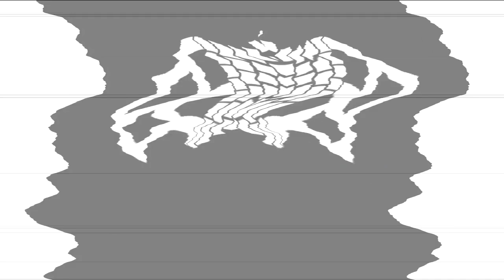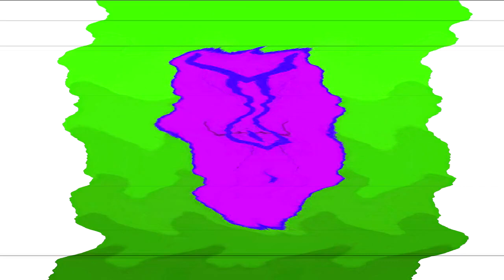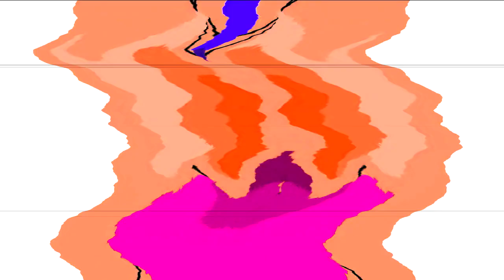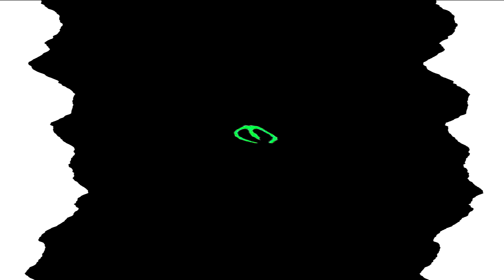All Windows Animations From MS Paint Updated V3 in G Major 3144